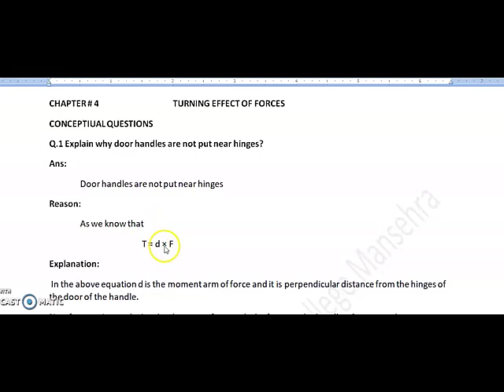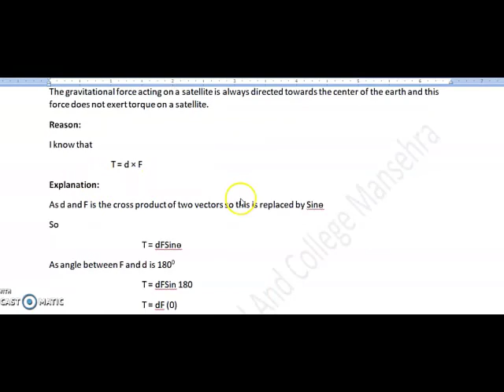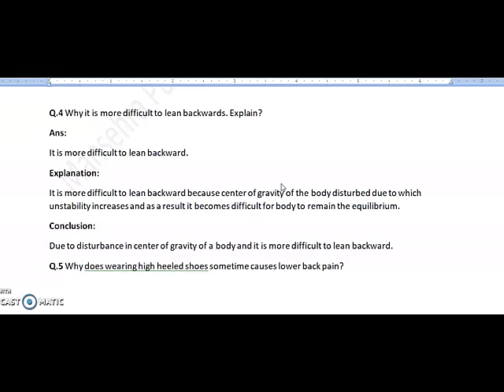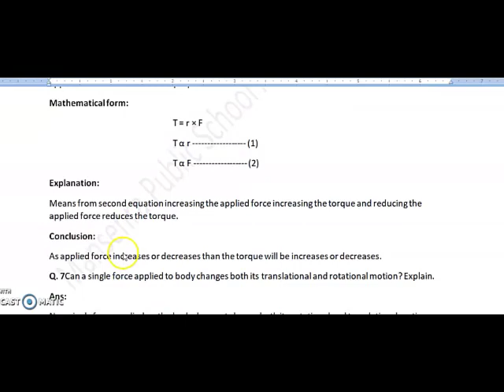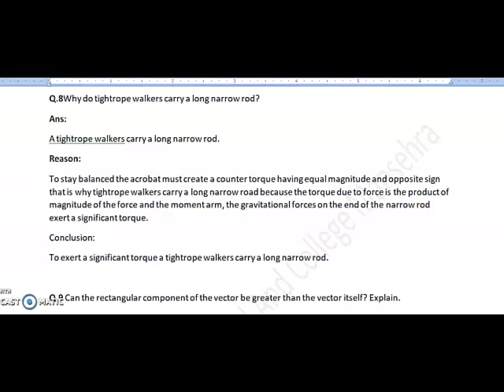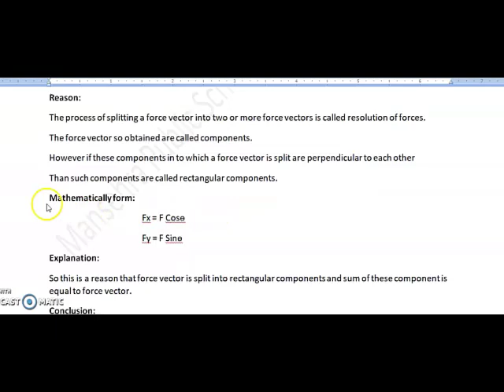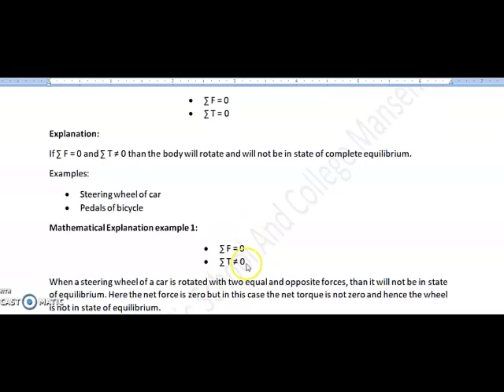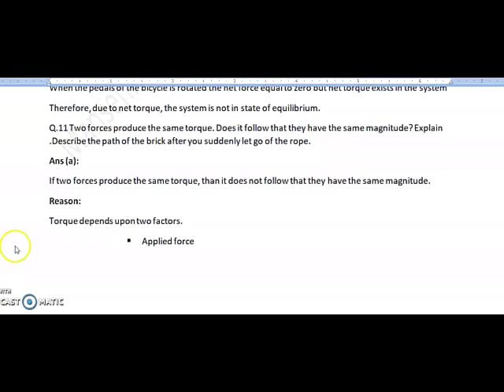Grade 9 | Physics | Chp:4 | Topic: Short Questions Answers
9th 3mps # physics